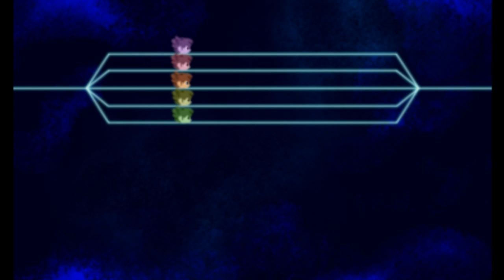Part 9 | Let's Play Inazuma Eleven GO Chrono Stones: Thunderflash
Good news - Victor Blade has finally returned to the Raimon team! Bad news - playing football has been banned by law!!! The cause of this was Protocol Omega 2.0 and their new captain Beta interfering with the timeline, and ruining a Japan vs USA friendly match so that the Japanese side would dominate America with brutal plays that would put people off football forever. We have another problem to solve, and it's all getting a little complicated, so roll on Dr Cross Word Cryptix to help us get our heads around it! Well, he tries to explain things, anyway...